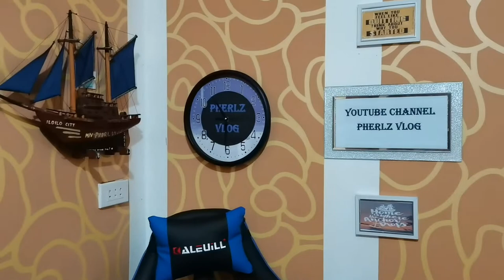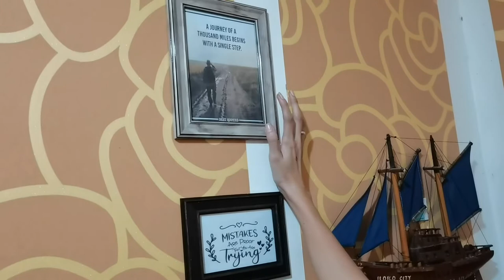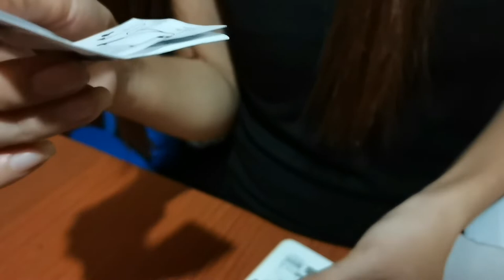UNBOXING VLOGGING EQUIPMENTS/RINGLIGHT/TRIPOD/MINI MICROPHONE/PHERLZ VLOG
FOR THIS VIDEO I GONNA SHARE TO YOU GUYS MY VLOGGING EQUIPMENTS I'M USING WITH MY VLOGS. HOPE THIS VIDEO COULD HELP YOU GUYS MOST ESPECIALLY TO THE BEGGINNERS. HAPPY VLOGGING.!
A QUALITY CAMERA, A BASIC LIGHTING SET UP, AND AN EXTERNAL  MICROPHONE WILL GO A LONG WAY TO HELPING YOU CREATE A PROFESSIONAL-LOOKING (AND SOUNDING) CONTENT.